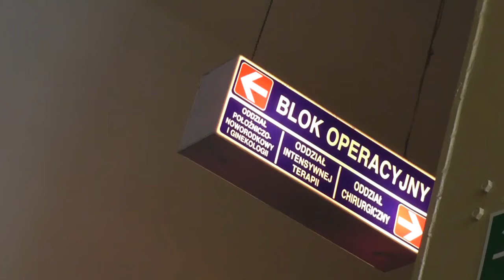Większy zakres usług dla kobiet w gostynińskim szpitalu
ARION Med sp. z o.o. dokonał zakupu nowego histeroskopu z pełnym oprzyrządowaniem sprzętu dla gostynińskiego szpitala.
O zmianach w Oddziale Ginekologiczno-Położniczymi oraz Neonatologicznym opowiada Ordynator dr n. med. Romuald Juchnowicz-Bierbasz.